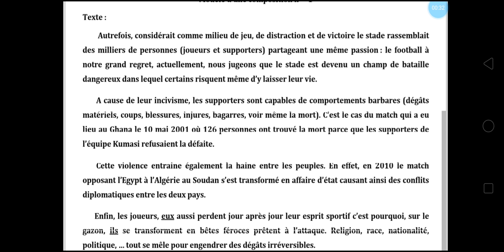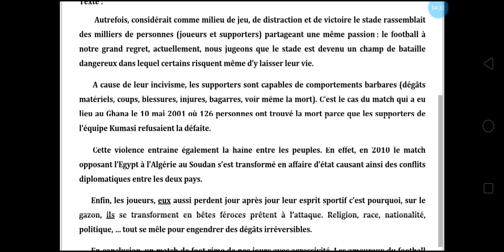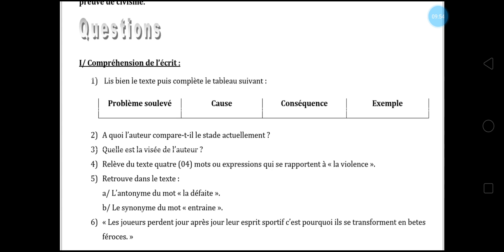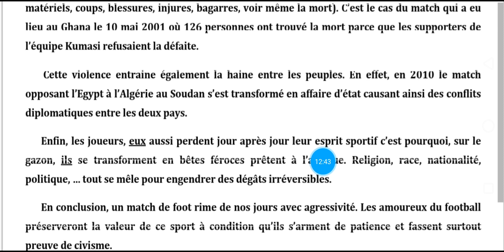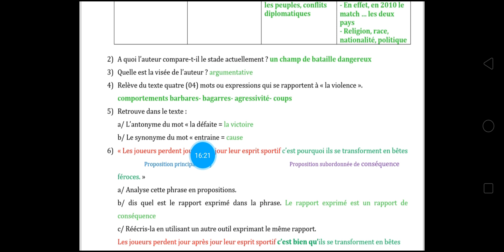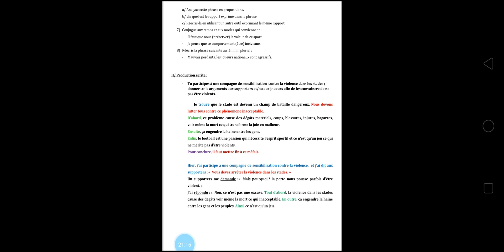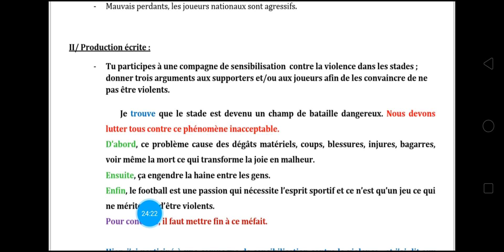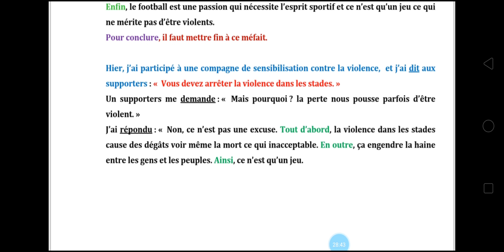4am, موضوع مع الحل والشرح .. موضوع ولا اروع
موضوع لاختبار الفصل الثاني مع الشرح والحل .. مع كيفية تحضير وضعية ادماجية بصيغتين.